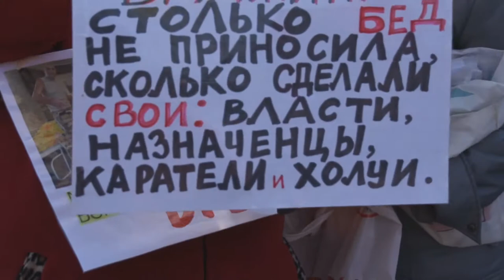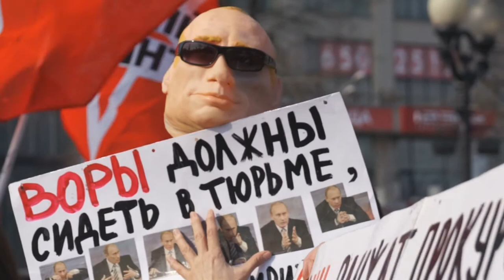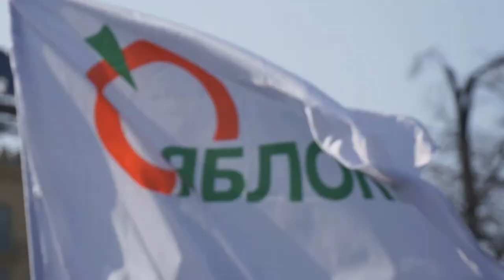Митинг против строительной коррупции.